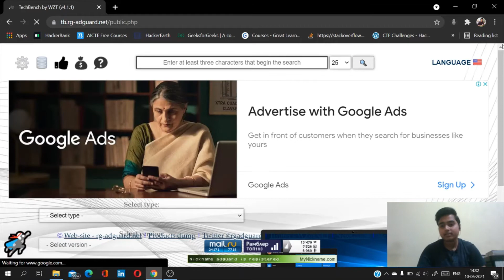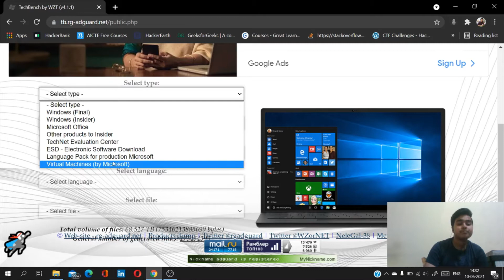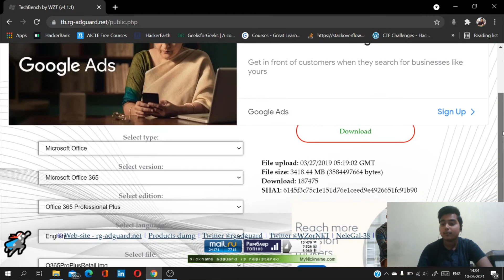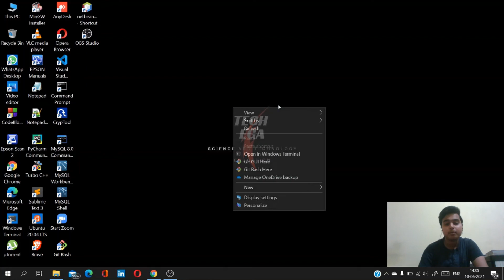How to Download Official Version of Microsoft Products online | 2021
Hello Guy's!
In this video we see about how we can download any microsoft product using another way..